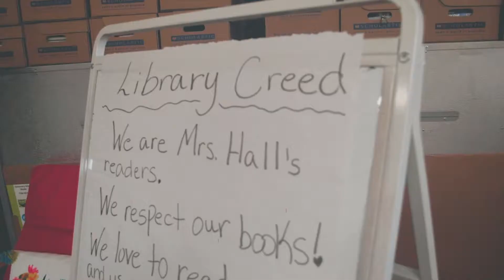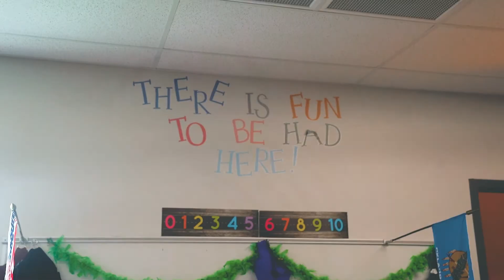2022 Elementary Site Educators of the Year